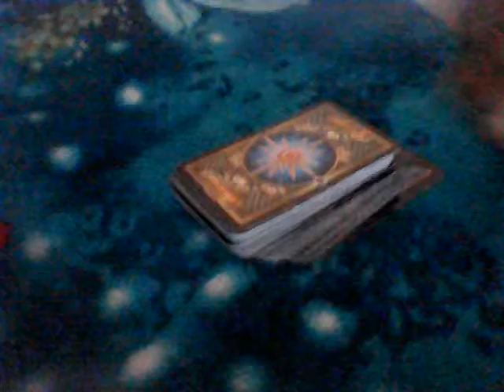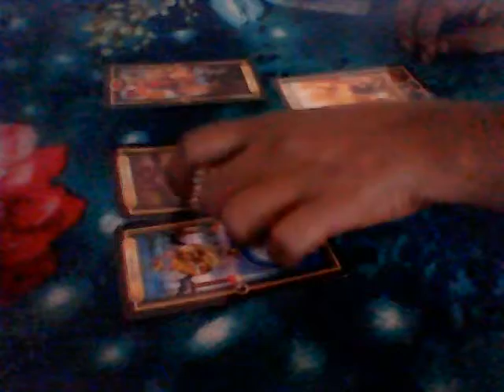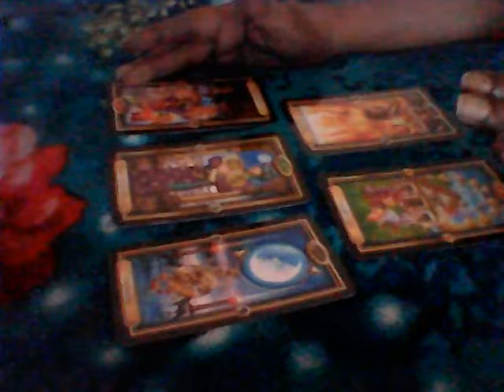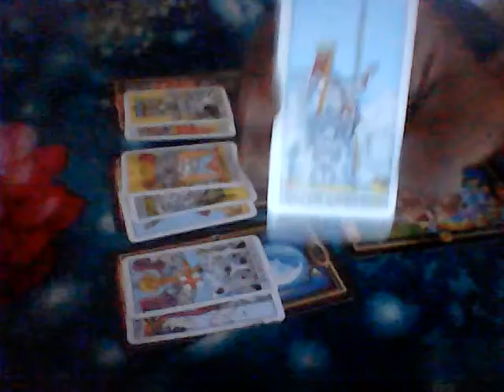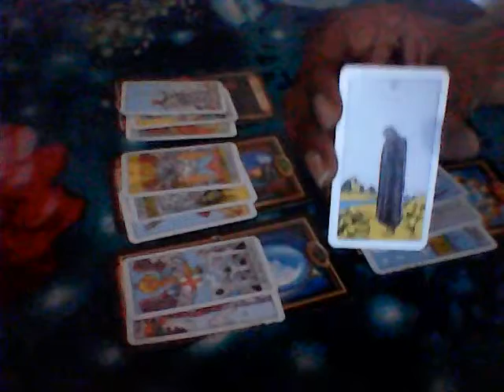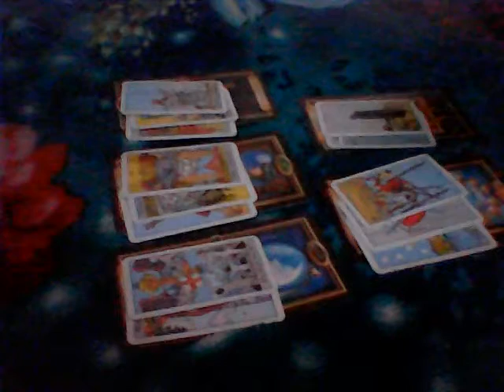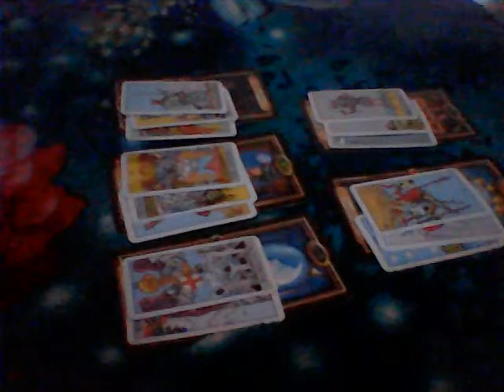Cancer 6- 12 May,2019 fresh love coming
30 minutes $30
15 minutes$15